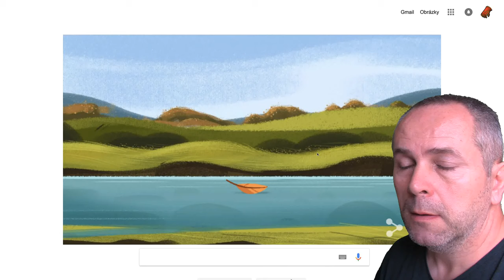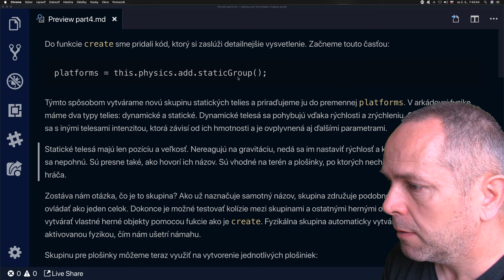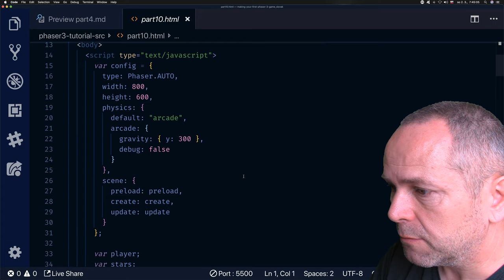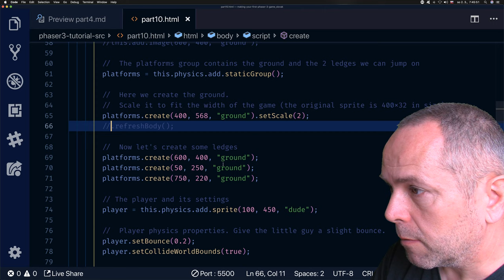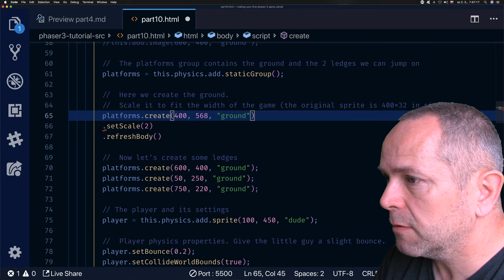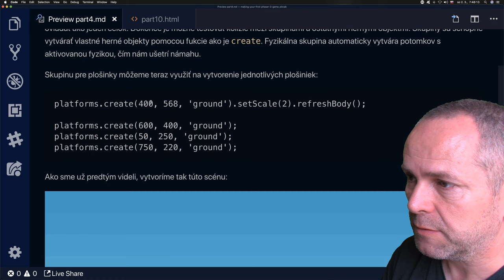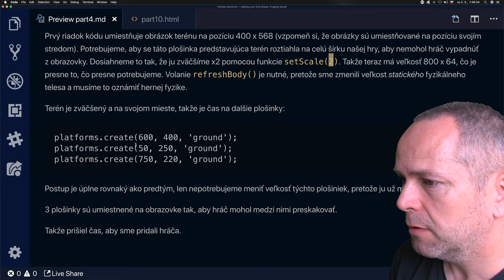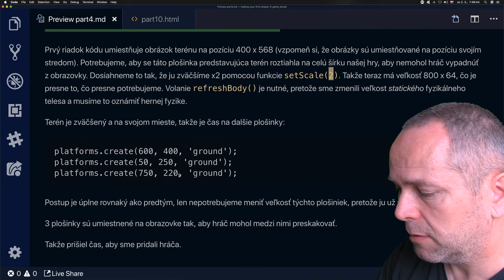👽 1158 Vytvor si prvú hru - 4.časť║Phaser 3 slovensky║ Programovanie s Yetim